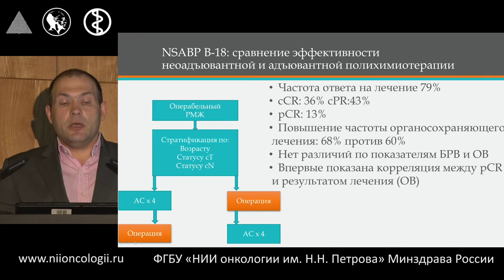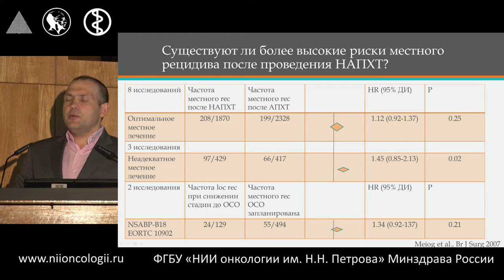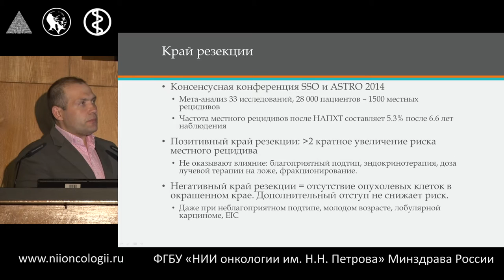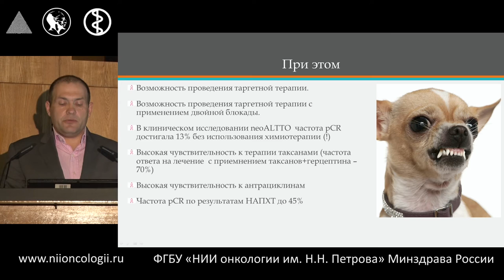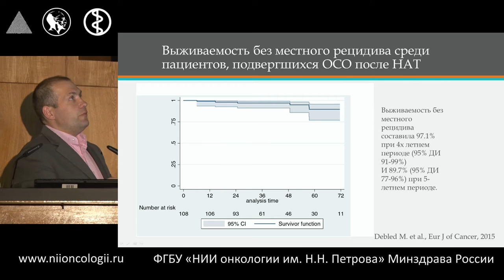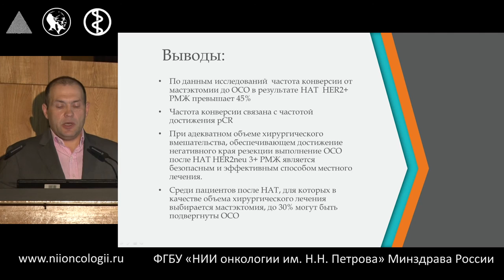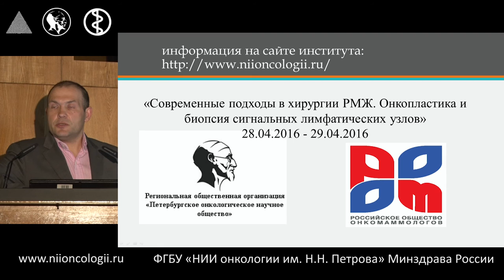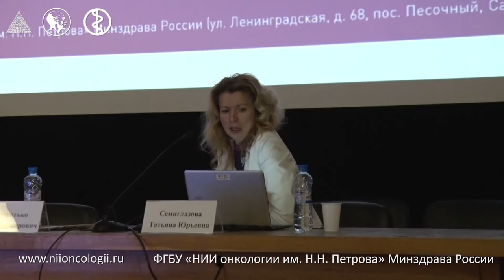Объем хирургического вмешательства после неоадъювантной терапии HER2-позитивного РМЖ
Мастер-класс «Ключевые вопросы диагностики и лечения HER2-позитивного местно-распространенного рака молочной железы»
Криворотько П.В.
Объем хирургического вмешательства после неоадъювантной терапии HER2-позитивного рака молочной железы